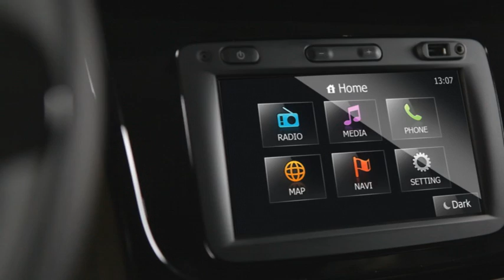2013 Renault Symbol revealed